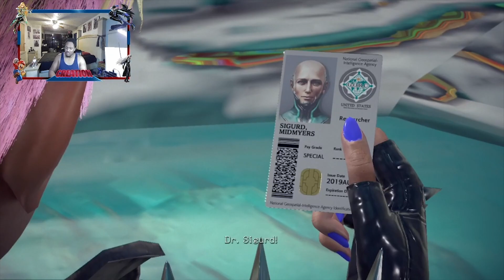Bayonetta 3 Walkthrough Part 18 Chapter 13